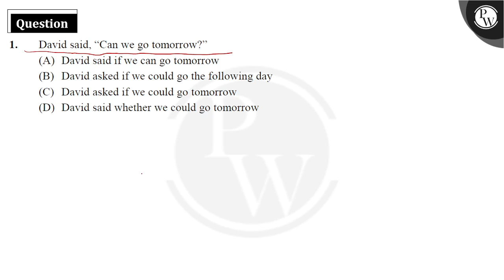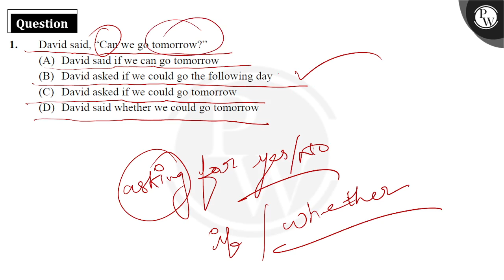David said, &ldquo;Can we go tomorrow?&rdquo;....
David said, &ldquo;Can we go tomorrow?&rdquo; 📲PW App